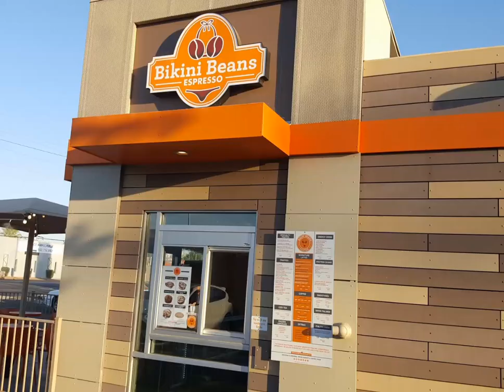Phoenix, Mesa, Tempe, Arizona.